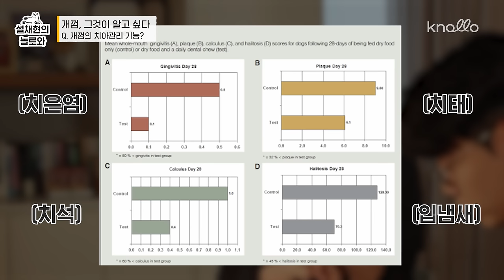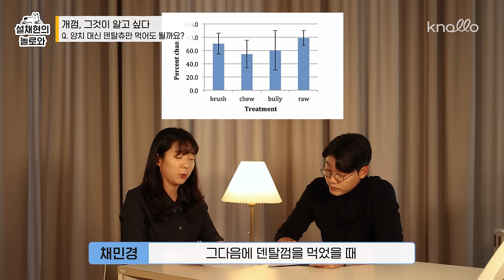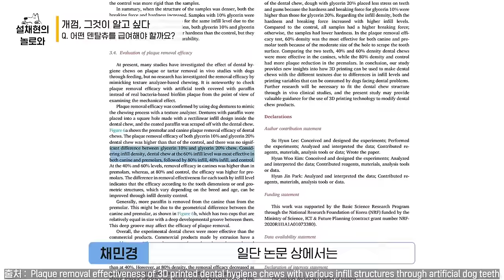개껌 진짜 효과 있는 걸까요? 그런데 말입니다. 🤔 l 설채현 행동학 수의사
개껌 진짜 효과 있는 걸까요? 그런데 말입니다. 🤔

저번 영상에 댓글이 많이 달렸습니다.

'개껌만 먹어도 효과 있는데요?'
'개껌 완전 효과 없어요!'
'양치질만 하면 껌은 필요 없는 거 아니에요?'

그래서 이번에도 논문으로 제대로 들고 왔습니다.
놀로의 또 다른 전문가 채민경 수의사와
올바른 덴탈껌 선택법과 진짜 효과가 있는지에 대해서
정확하게 알려드릴게요!

0:00 개껌 파헤치기 시작 👀
0:13 오늘의 주제 설명 🐾
1:06 개껌, 대체 왜 먹는 걸까요? 😋
2:34 개껌 치아관리 기능 있을까요? 🪥
5:06 그럼 양치 대신 개껌만 먹어도 될까요? 🦴
7:34 어떤 덴탈껌을 급여해야 할까요? 😇
12:48  오늘의 마무리! 🍯